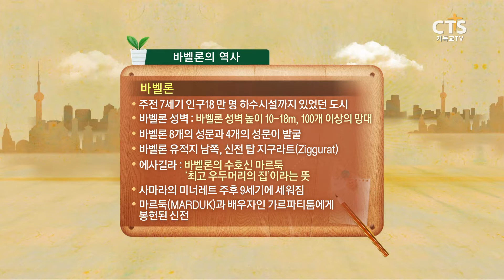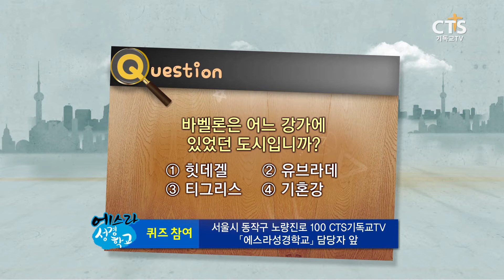[CTS 에스라 성경학교] 홍순화 목사 45강 바벨론_140205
하나님의 말씀을 바로 알아가는 알찬 성경공부 시간
[에스라성경학교]
강사: 홍순화목사(주심교회)
이스라엘 소개와 역사의 현장인 이스라엘에 대해 배워보자